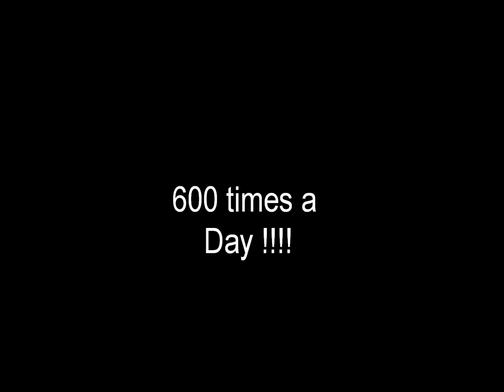Lobster potting ilfracombe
Fishing out of ilfracombe on two boats, crabbing and welcking